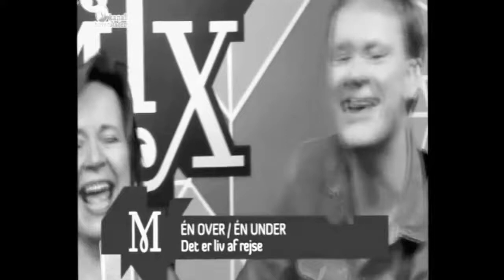ÉN OVER/ ÉN UNDER - H.C. Andersen : "Liv at Rejse"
Én Over/Én Under synger Allan Mortensen´s musik til H C Andersens digt fra 1850 om "at rejse er at leve" !
Sangen stammer fra "En aften med Én Over/ Én Under" 2012. Vi besøgte Kanal H i forb. med cabaret-koncerten på Cafe Liva.